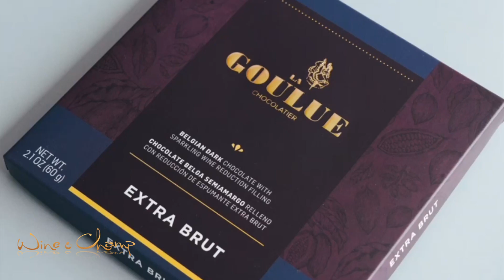Los Copados Bonardas de San Rafael por Fabricio Portelli (Goyenechea / Terra Lombarda)